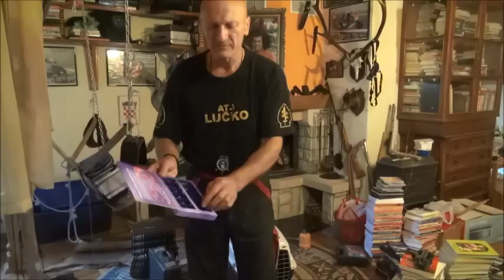CHIROPRACTIC: Dr.Ante Pavlović, 14./17-2.MOJI PACIJENTI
nastavak...ali, e, kad dođemo u V. Kladušu, i kad vide da Dr. ima obrezanoga, biće pičkeeeee, ajooooj...vidi, Ljubko jebo Ljubu, oduzeo nevinost, pa je vjerojatno i Milku jebo, pa je fra Emanuel Jurić vozio Milku Dragi u JNA, dakle, jebo je Milku i fra Emanuel, a fra Emanule je jebo u Šurkovcu više nego kazanova, jebaću mu majku, objesiću ga o desni toranj naglavačke, a o kurac utege, dok mu ne pukne, a svi će ga gledati...